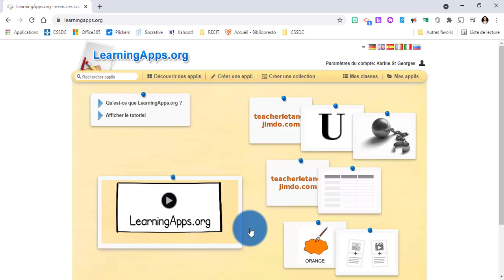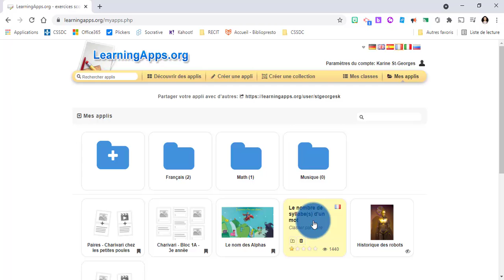Learning Apps - Créer un dossier